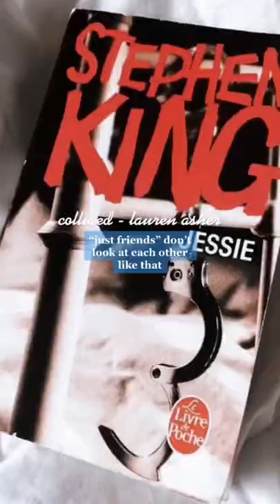Book Recommendation: Collided by Lauren Asher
This was a 5/5 for me! 18+ and remember to look up T/CW before starting any book!